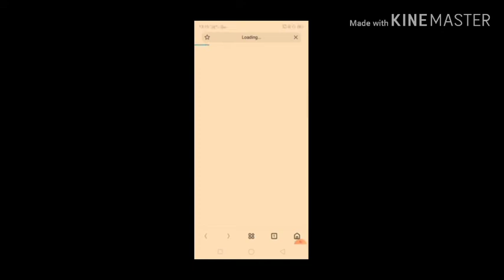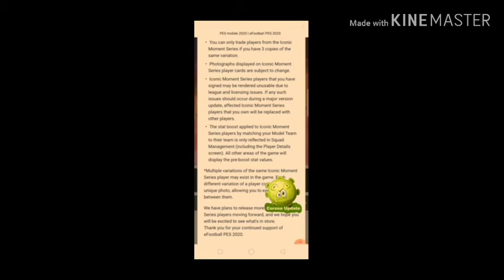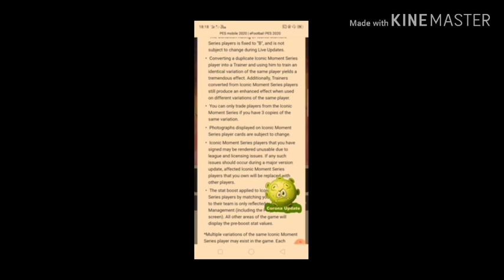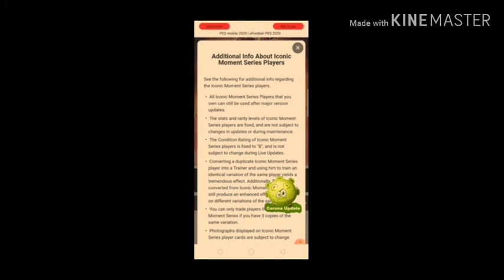PES 2020 mobile - Additional info regarding Iconic moment stars by Konami